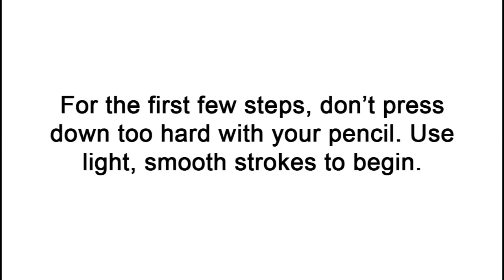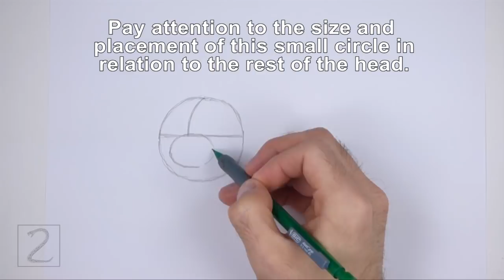How to draw a Seal Pup (Harp Seal)